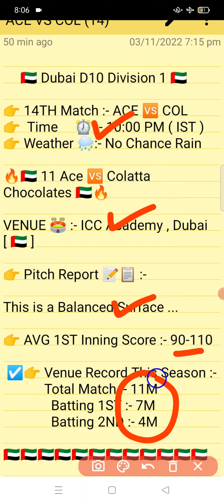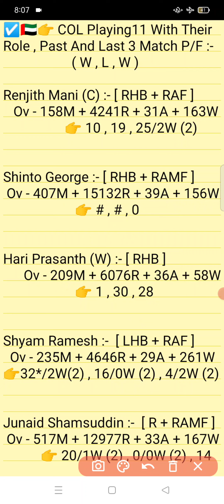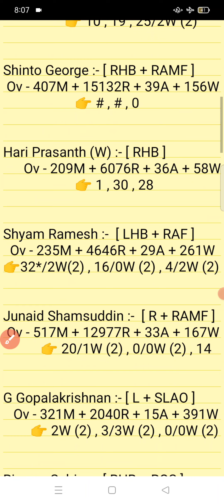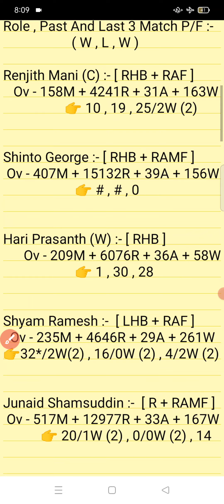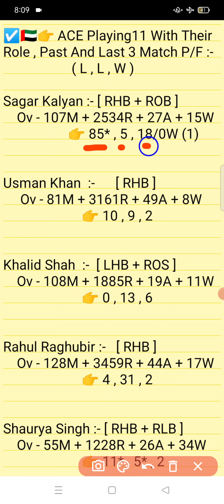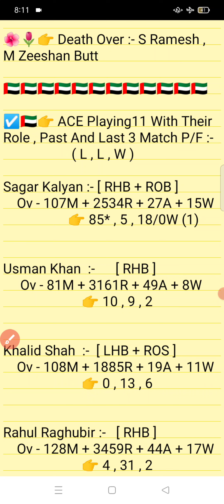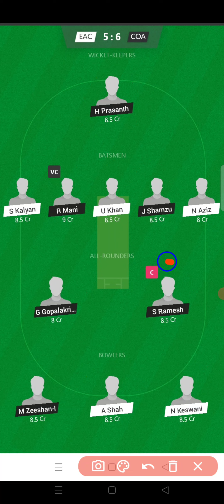ACE vs COL || COL VS ACE Prediction || ACE VS COL 14TH DUBAI D10 DEVISION 1 MATCH